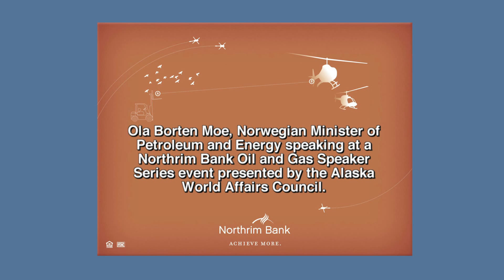Norway's Oil Fund is 15 Times the Size of Alaska's Permanent Fund. How Did Norway Do It?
Norway's sovereign wealth fund is roughly $600 billion and is the largest such fund in the world. Norwegian Minister of Petroleum and Energy Ola Borten Moe discusses how and why the fund was created, and how much of it the government of Norway uses each year. Borten Moe says that Norway will deliver more cleaner and secure energy in the future. Norway continues to have a goal to reconcile environmental and climate issues with the nation's role as a large energy producer. Borten Moe says Norway will continue to secure long-term and sustainable energy exploration in the Arctic. Moe was speaking at a Northrim Bank Oil and Gas Speaker Series event in November presented by the Alaska World Affairs Council.